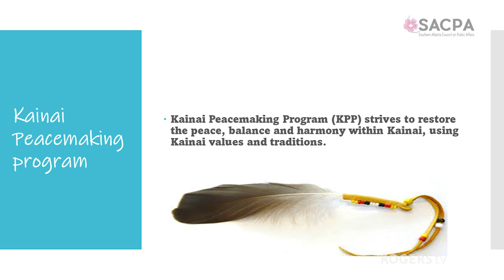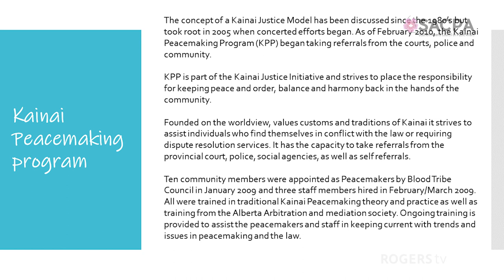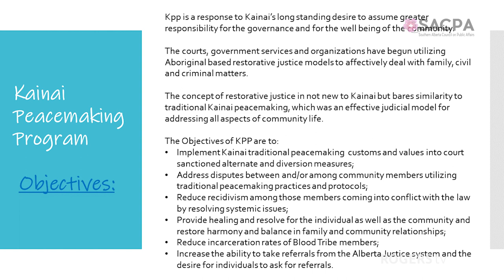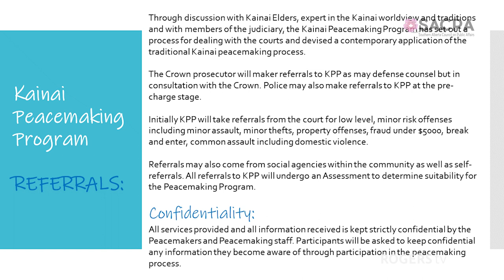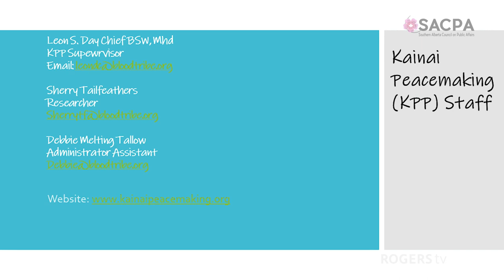What is Restorative Justice? - SACPA - February 29th, 2024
What is Restorative Justice?

Through Kainai Peacemaking we continue to strive for quality of life and provide an orderly and acceptable way of conducting our lives within the Kainai community by providing opportunities for individuals to resolve conflicts with the law.

Speakers: Debbie Melting Tallow, Sherry Tailfeathers and Leon Day Chief
Moderator: Violet Meekma

Debbie Melting Tallow is administrative support/Intake worker for the Kainai Peacemaking Program. She was employed as the administrative assistant when the program started 15 years ago and as time went on and referrals increased, she attended Cardston court for such referrals, assisted as a facilitator for peacemaker/elder counseling, wrote completion reports, and updated the Crown, Defence lawyers and Native Counseling regarding the referrals.

Sherry Tailfeathers has been employed by the Kainai Peacemaking Program since 2009 and serves as Community Liaison/Facilitator.

Leon Day Chief, MHD, IBSW, is the program supervisor. He facilitates peacemaking and elder counseling and manages the inner workings of the Kainai Peacemaking Program, so that it runs as efficiently as possible.